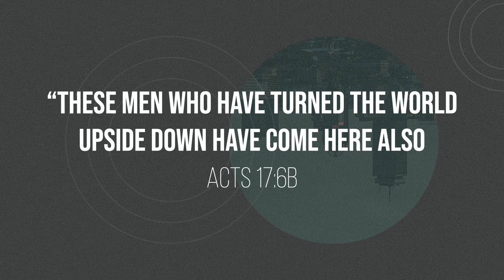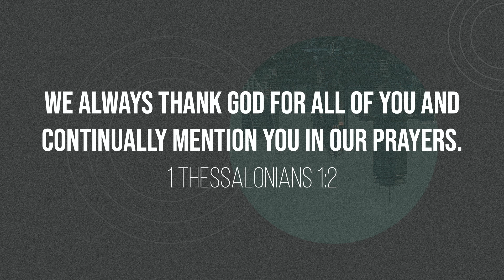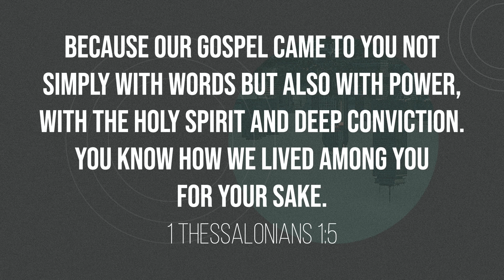June 7, 2020 | Faith Love Hope